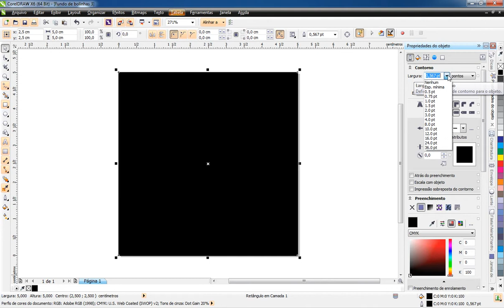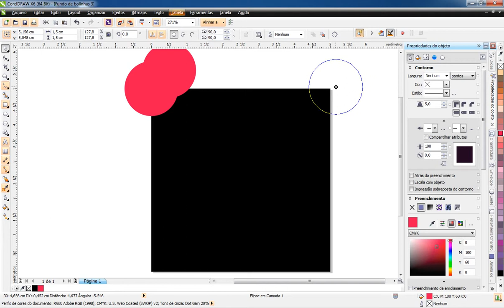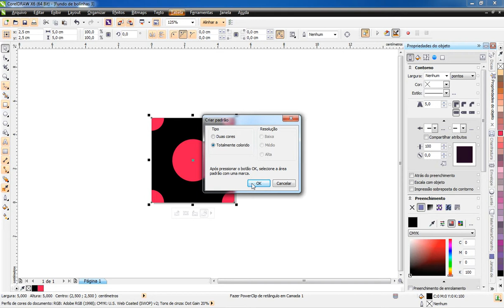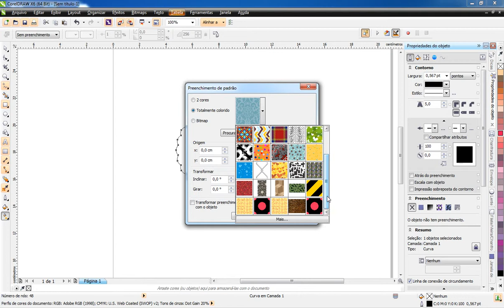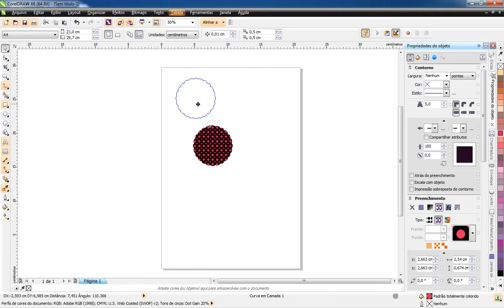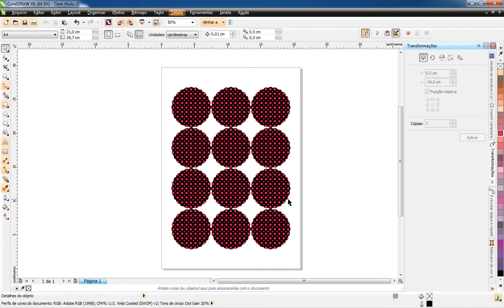Preenchimento de padrão (Vector Patterns) - CorelDRAW X6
Você aprenderá nesse tutorial: Criar um fundo de bolinhas do tipo poá + Preenchimento de padrão com dimensão de página 5 x 5 cm, técnicas básicas de power clip, duplicar objetos, etc.

Obs. No exemplo usei o CorelDRAW X6, mas pode conseguir acompanhar nas versões anteriores (X3, X4, X5), já na x7 (atual) não sei informar.